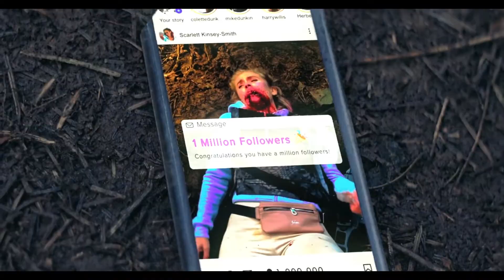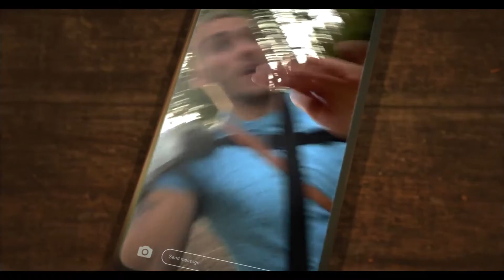Смерть и любовь ★ Bloodshore ★ Эпизод #2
Bloodshore - это интерактивный боевик о телевизионном сражении между известными стримерами, блогерами, артистами и заключенными камеры смертников.
Существует реалити-шоу в игровой вселенной под названием Kill/Stream, в котором пятьдесят участников высаживаются на остров в стиле Fortnite и должны убивать друг друга, чтобы выиграть свой шанс забрать огромную сумму денег. Хотя Kill/Stream начинался с заключенных, приговоренных к смертной казни, теперь он открыт для общественности.
Bloodshore эффективно использует игровой шаблон, аналогичный шаблону Королевской битвы и Голодных игр. В Bloodshore есть сатирический ракурс с антикапиталистическим уклоном, который мягко подталкивает к мысли о том, что люди наблюдают, как другие страдают ради своего развлечения.
Пользователю необходимо смотреть на происходящие события, предпринимая выборы в нужных моментах. Во время специально поставленных кат-сцен, игрок принимает решение из выбранных вариантов, от которых зависит дальнейшее продолжение и развитие сюжета. Нелинейность вносят разнообразие возможных ситуаций, которые комбинируются и зависят только от решения геймера.
Свод правил:
1. Не приветствуется злоупотребление мата.
2. Не приветствуются политические, религиозные и межнациональные розни.
4. Не приветствуется реклама.
5. Не писать КАПСОМ.